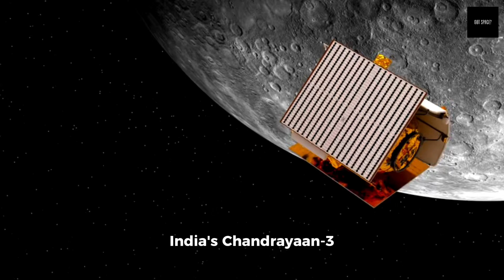India's Chandrayaan-3 Mission: Lunar Exploration Breakthrough!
Discover the incredible journey of India's latest moon mission, Chandrayaan-3! 🇮🇳 This video takes you behind the scenes of ISRO's groundbreaking lunar exploration program, showcasing cutting-edge space technology and scientific achievements.

🔬 Learn about:
• The mission objectives and payload
• Vikram lander and Pragyan rover capabilities
• Challenges of soft-landing on the Moon's south pole
• Potential discoveries and their impact on future space missions

🌟 Don't miss out on this exciting chapter in space exploration history!

💬 Share your thoughts on India's lunar ambitions in the comments below!